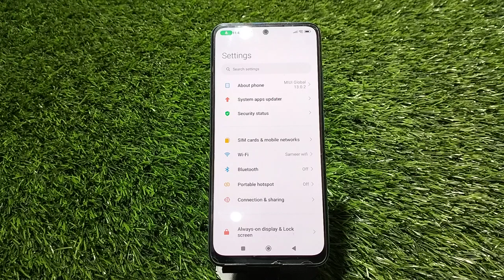Show Network Speed In Redmi Note 12 Pro , Internet Speed Show Kaise Karen In Redmi Note 12 Pro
Show Network Speed In Redmi Note 12 Pro , Internet Speed Show Kaise Karen In Redmi Note 12 Pro , How To Show Internet Speed In Redmi Note 12 Pro ,

Internet_Speed_Show_ Redmi Note 12 Pro